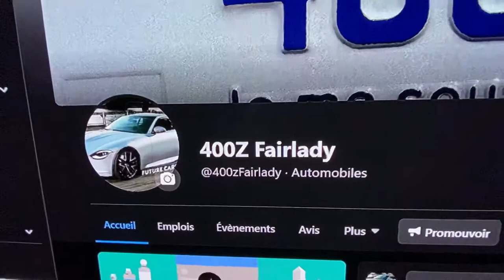400Z FAIRLADY NISSAN MATRICULES YOSHIHIKO MATSUO I WANT THE NAME 400Z,THE BEST NAME FOR THE FUTUR Z.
Z Proto Nissan 400z Fairlady @400zFairlady